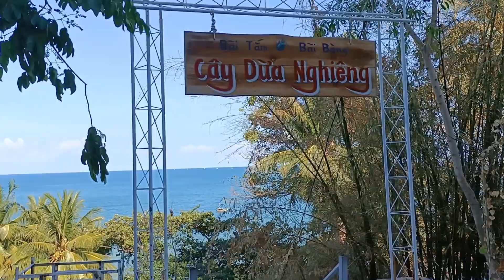Tu cang tau den bai bien"cay dua nghieng".Bai bien dep, nuoc nong gan 30 do !Co tro choi bien.